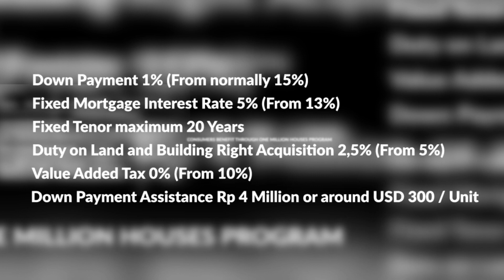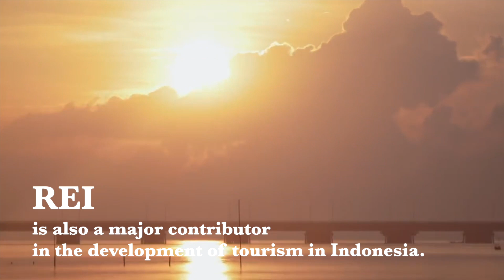REI Contribution to Affordable Housing and Sustainable Tourism Development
REI and FIABCI Indonesia Contribution to Affordable Housing and Sustainable Tourism Development (Video for FIABCI Global Business Summit 2019 in Bali)